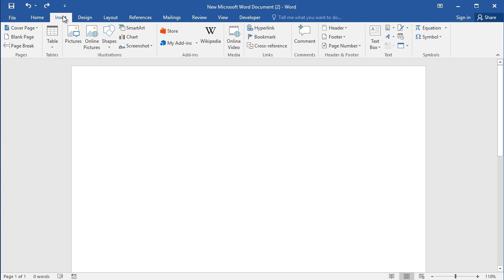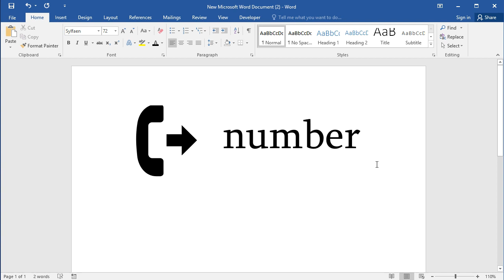How to write Telephone sign (symbol) in Word